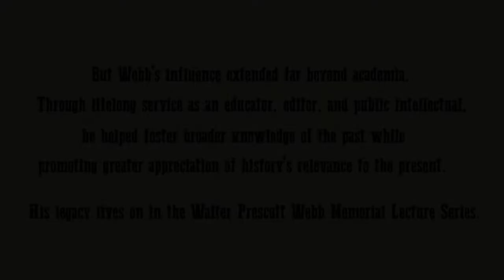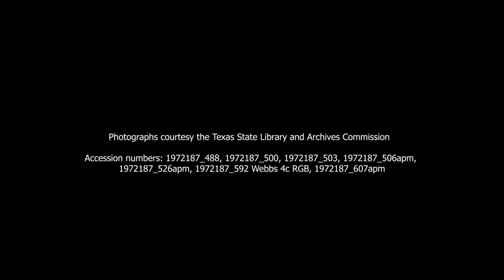Walter Prescott Webb (1888-1963)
Walter Prescott Webb, namesake of the UTA History Department's annual "Webb Lecture Series," was one of the twentieth century's most prominent historians.  In this short video, Dr. Gerald Saxon and Dr. San Haynes discuss Webb's scholarship and legacy.